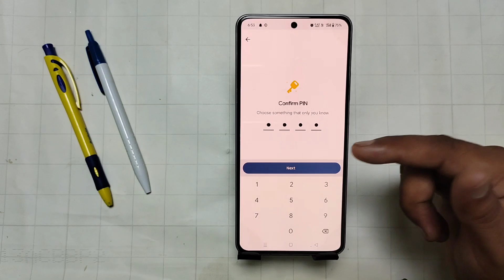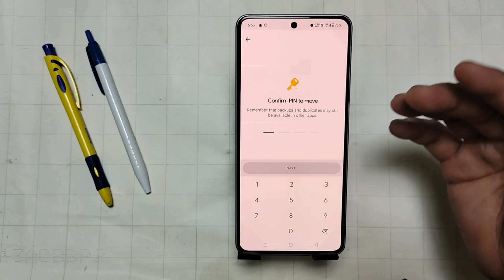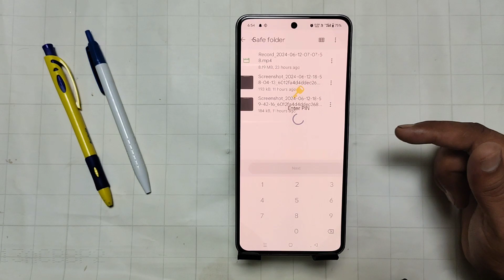Oppo k12x 5G photo hide kaise kare/ Oppo k12x 5g hide photos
How to hide photo & video in oppo k12x 5g
oppo k12x 5g app lock kaise kare
oppo k12 5g app lock settings
oppo k12x 5g me app lock kaise lagaye
oppo k12x 5g main app lock
oppo k12x 5g app lock setting kaise karen
how to set app lock in oppo k12x 5g